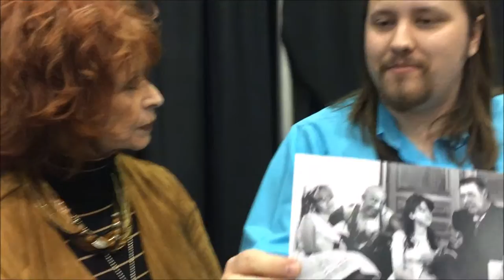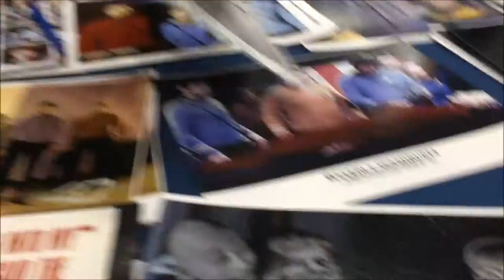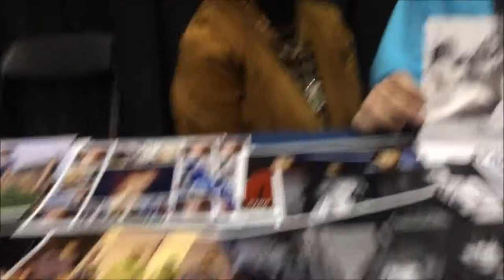Beverly Washburn Reminisces About The Film Spider Baby at CAPE 2016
Actress Beverly Washburn is interviewed by Filmizon.com's Nikolai Adams on April 24th, 2016 at Cape Cornwall.  Washburn, who stars as Elizabeth Merrye in the film "Spider Baby or, The Maddest Story Ever Told", reminisces about her time on set, reflects on Lon Chaney Jr., and tells of how writer/director Jack Hill conceived of the idea for the movie.